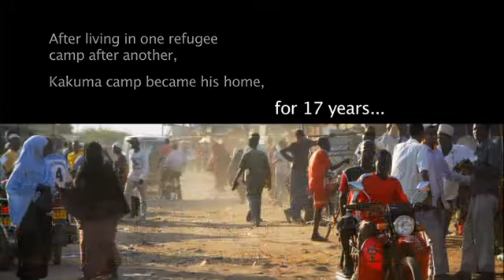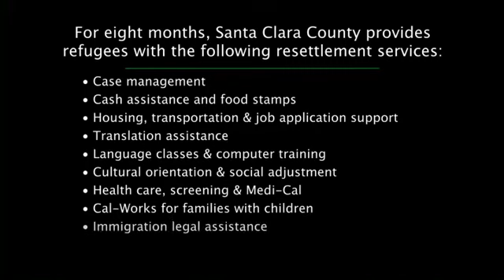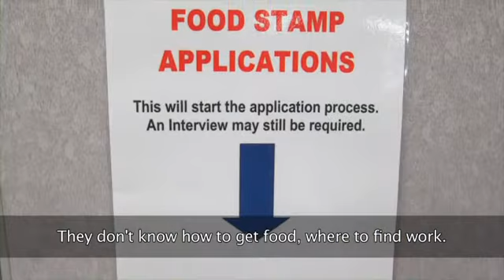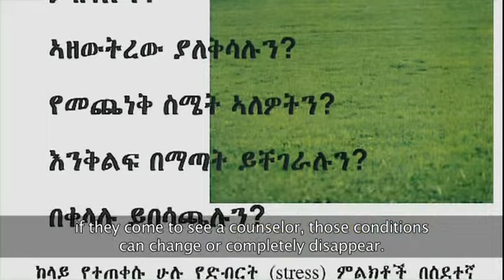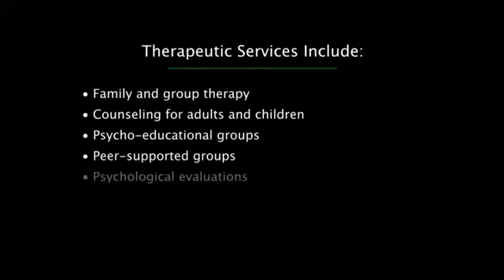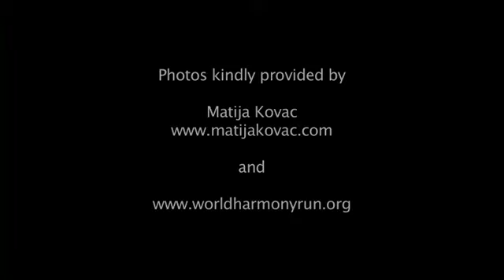SCCMHD ETHIOPIA Title1